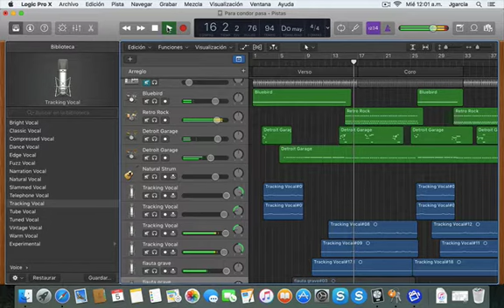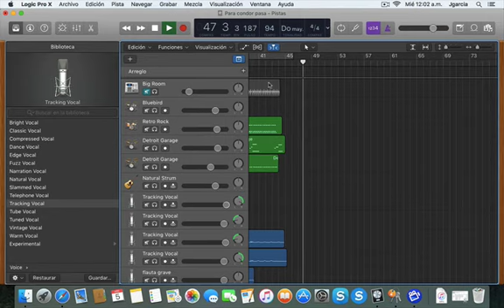Condor pasa (pista) con fines educativo